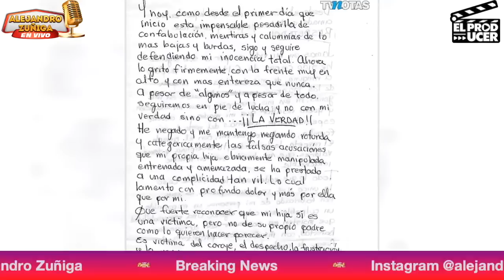PRIMERAS PALABRAS de Hector Parra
Hoy hablamos de héctorparra